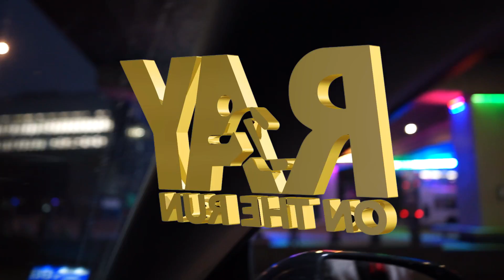Hazz | Ray On The Run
Ray Sessions presents Ray On The Run Ep.12 | Introducing Rugby's finest Hazz 🥶

🎹 - Prod. by Residence28
🎥 - Courtesy of @mikeraymusic
🎚 - Mix - @fazmanagram
⚙️ - Executively produced by Ray Sessions